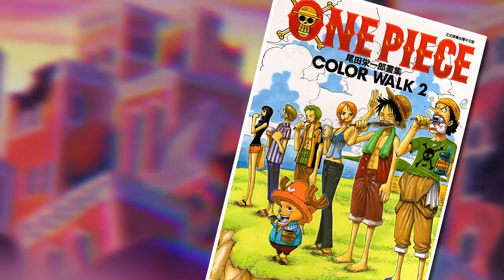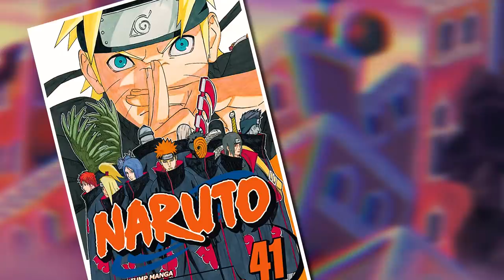SABO was in LOGUETOWN!? & Other Details You Missed | Grand Line Review